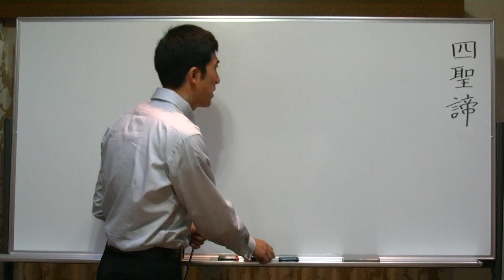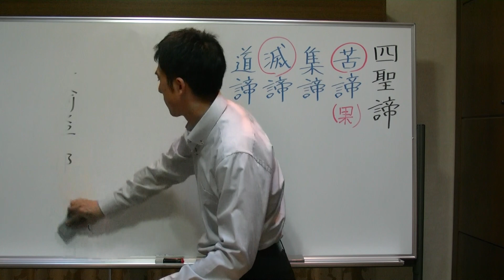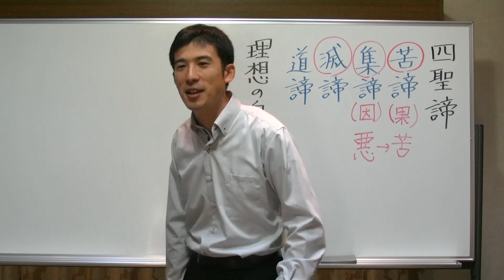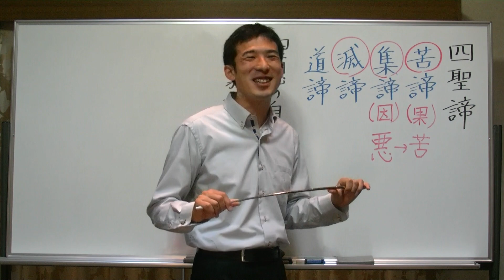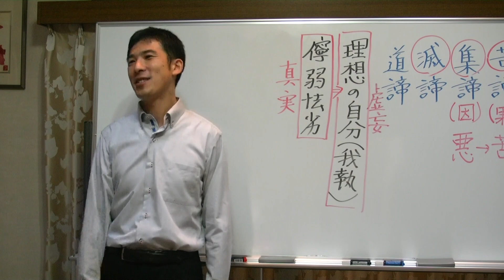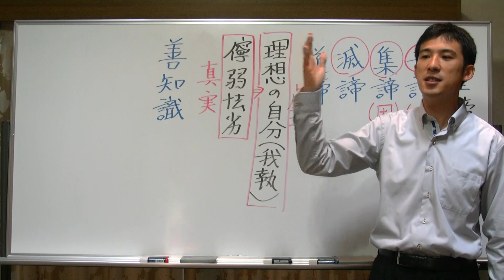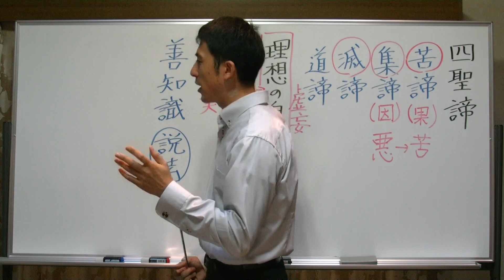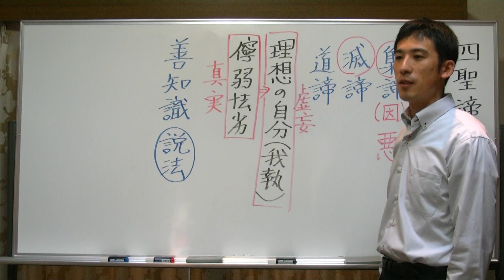浄土真宗講義【24年10月13日】四聖諦・上田祥広